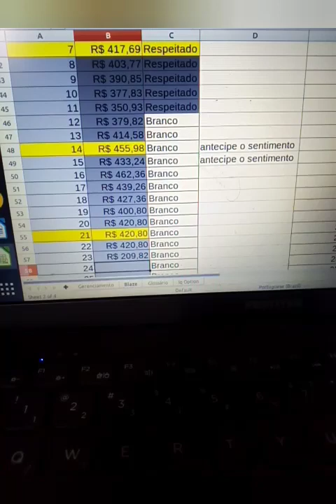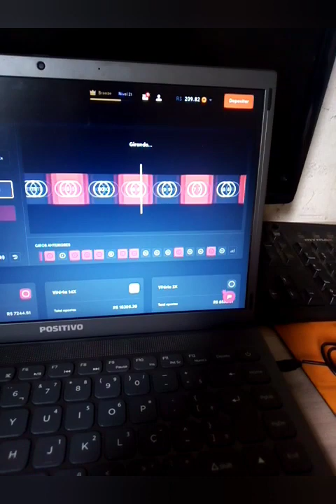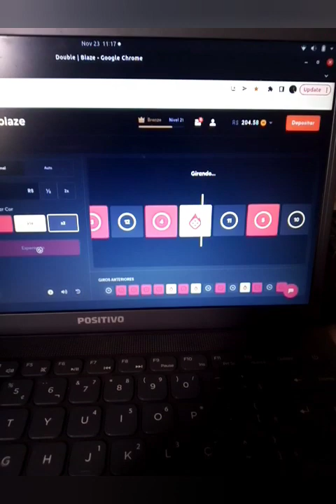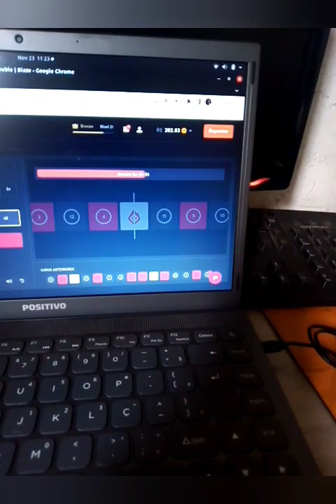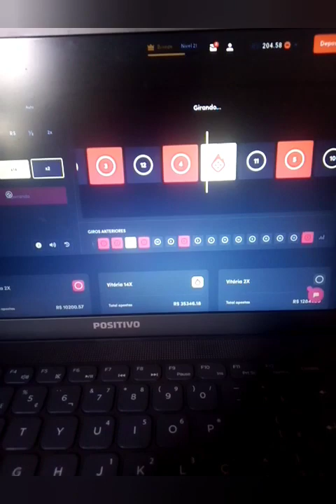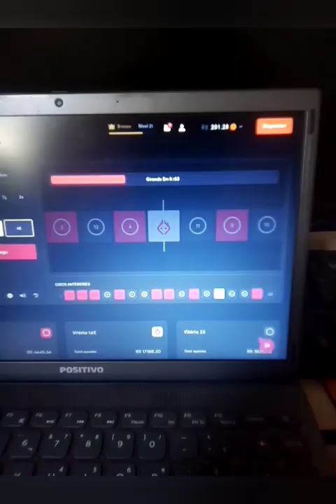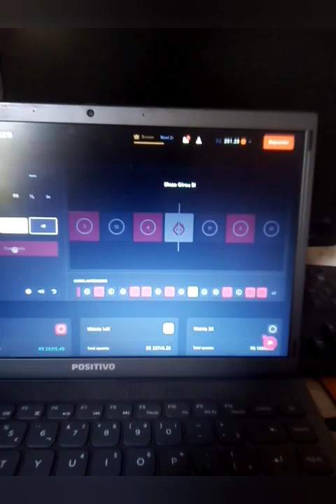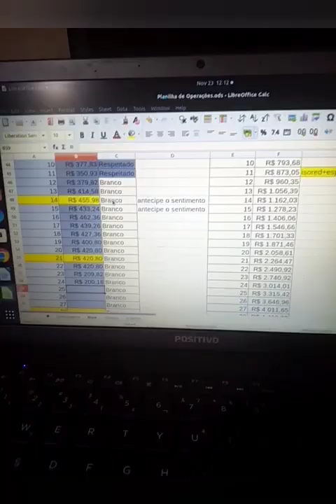Gerenciamento Blaze 365 dias - Dia 24 de 365